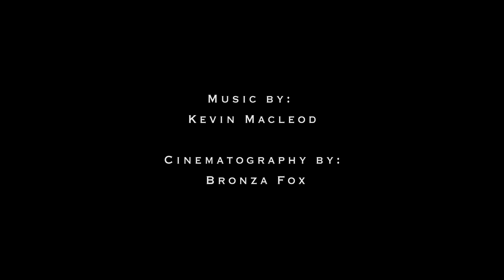Classic Schooner Regatta Key West (2018)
Yacht racing in key west 2018 by drone